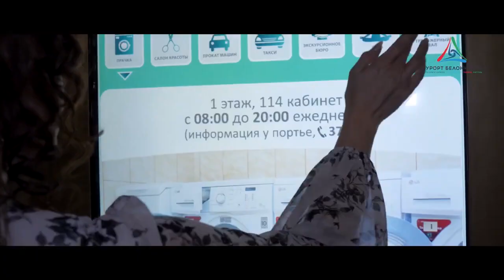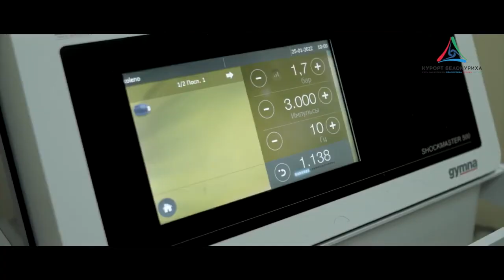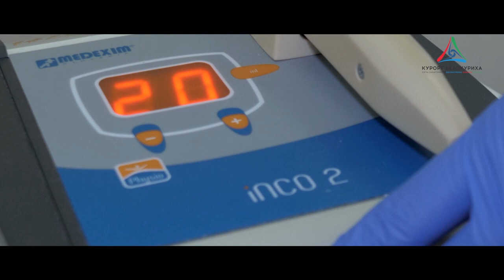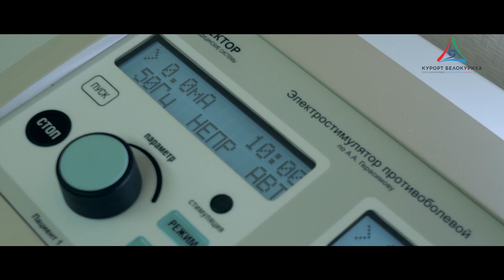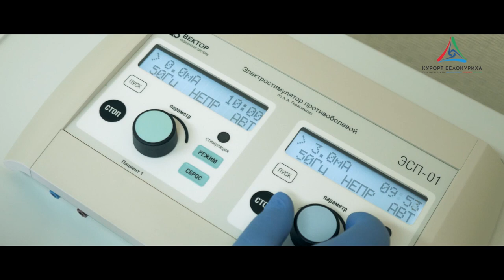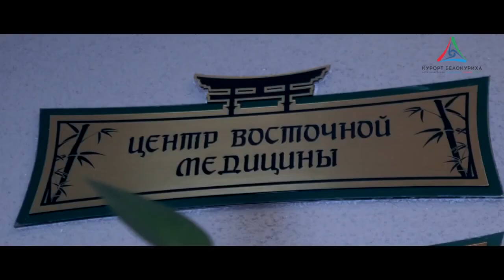Санаторий "Катунь" Белокуриха, видеообзор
Санаторий "Катунь" расположен в конце курортной зоны, в окружении лесного массива.

3-развое питание по системе "шведский стол" осуществляется в ресторане здравницы.

Для комфортного отдыха функционируют два бассейна:
-    Открытый подогреваемый бассейн с пресной водой. Есть отдельный детский бассейн с небольшой горкой. Зона вокруг бассейна оборудована шезлонгами и зонтиками (входит в стоимость путевки). Бассейн работает сезонно.
-    Крытый подогреваемый бассейн с пресной водой, зоной гидромассажа и детским отделением. Рядом с бассейном есть турецкий хаммам и финская сауна (входит в стоимость путевки).  Бассейн работает круглый год.

На территории здравницы есть собственный бювет с минеральной водой "Белокурихинская Восточная №2".